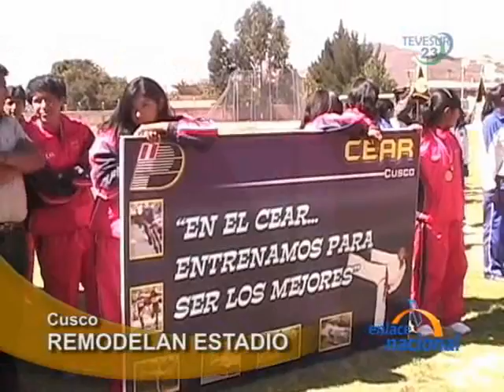Presentan mejoras en Estadio del Parque Zonal Cusco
En Cusco, Gobierno Regional inauguró obras de mejoramiento en el Estadio del Parque Zonal Cusco,  moderna infraestructura contará ahora con una pista atlética y nuevas tribunas.